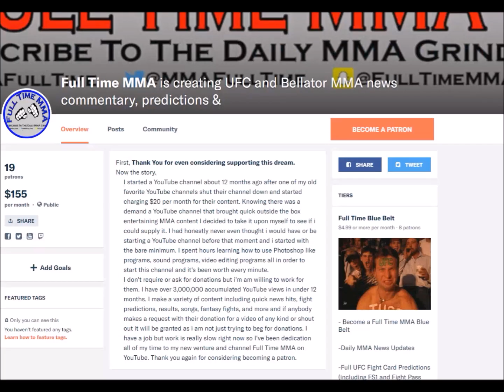Jessica Andrade vs Karolina Kowalkiewicz in the Works for UFC 228 in Dallas